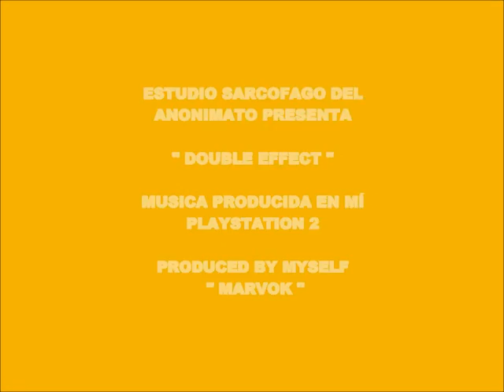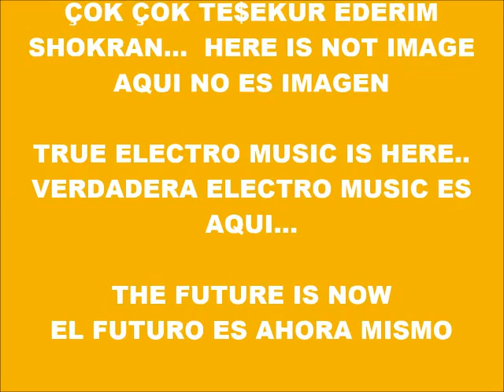CYBER MUSIC 13.037-DOUBLE EFFECT-PRODUCED IN MY PLAY 2 MARVOK345